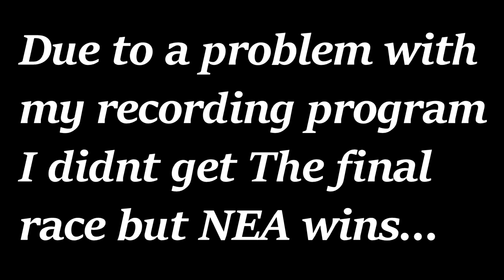ROR-MJ: Baltimore Racing